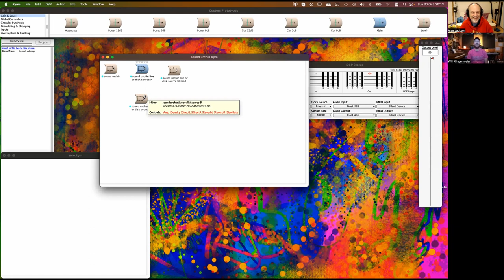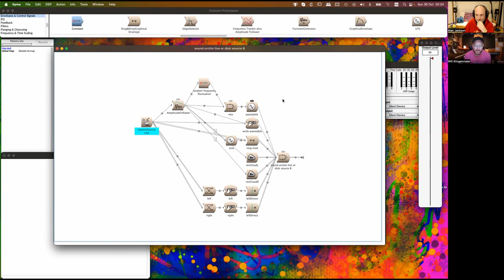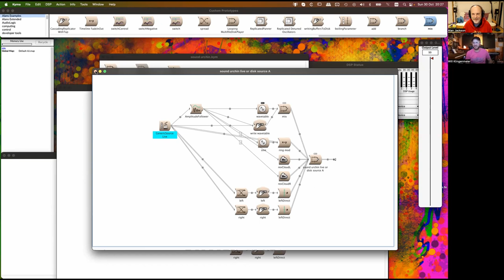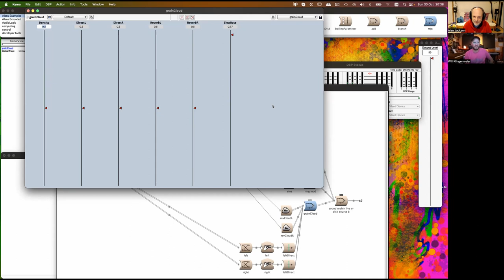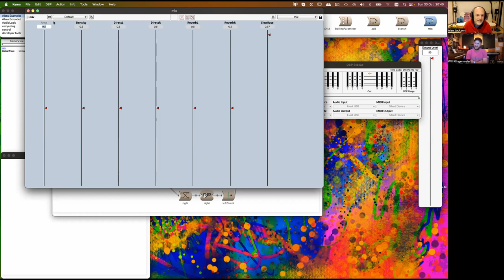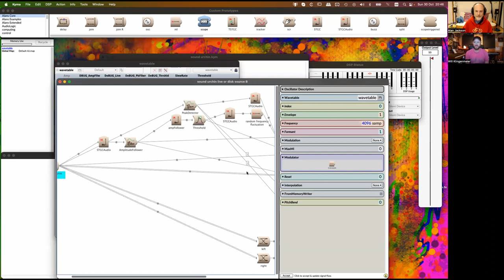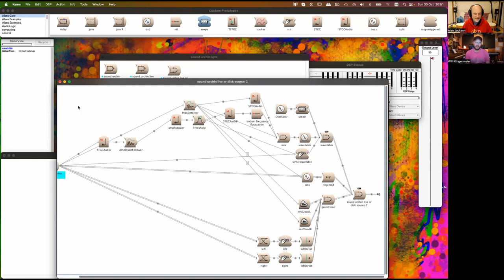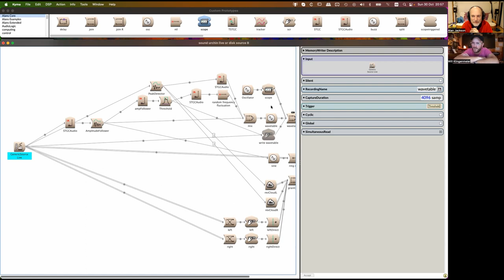Dissection the Urchin Sound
Here I'm with Will, @SpectralEvolver , having a closer look a the Kyma "Urchin" Sound he made with @SimonHutchinson.

In particular we look at the details of controlling the frequency of Oscillators at sample rate and using Thresholds for triggering.